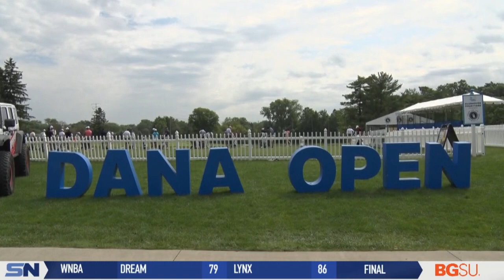16-Year-Old Mia Hammond Returns to Dana Open after Breakout Performance